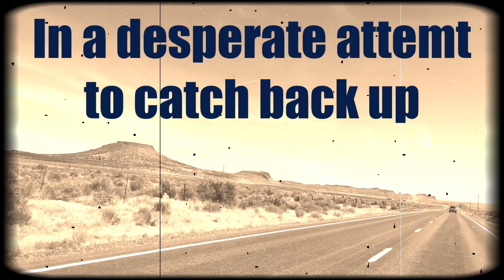Update #31, 32 and 33 Trailer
The. Most. Epic. Episode. Placeholder. So. Far!!!

Prepare to be amazed and shocked and perplexed and anything else that might come with any one or combination of these sentiments. The Surgery Recovery Update to make up for three video updates. Watch as one man strives on principle to keep with his word to continue to make videos on a daily basis until it is no longer feasable or any fun. There may be music, super cool scenery, cutting edge special edfects (well, probably not that one), but certainly a massive update. Hopefully a not too disapointing one.